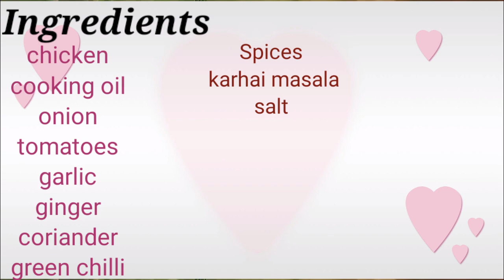Village World Chicken karhai | Tasty chicken Recipe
Village world make chicken karhai in desi style